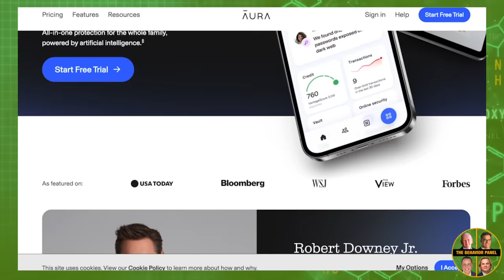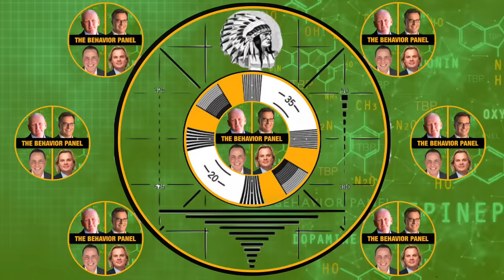💥Did Omid Scobie Mean To Name Top Royal Racist? Body Language Reveals!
Omid Scobie connected the top British royal to Meghan & Harry's accusations of racism. Was it an accident? Top behavioral analysts weigh in.

⭐Omid Scobie connected the top British royal to Meghan & Harry's accusations of racism.

Omid Scobie is a British journalist. November 2023 saw the publication of Scobie's next book, Endgame, in which he aims criticism at the British royal family as an institution as well as at individual members of the family. The Dutch edition of Endgame was recalled after it included the names of King Charles III and Catherine, Princess of Wales as the two royals who were alleged to have asked questions about Harry and Meghan's future child's skin colour. In an TV interview on This Morning, Scobie said that he did not include the two names in his version of the book. He said that he had anticipated the "heated and controversial" public reaction to his book, and that he had been subjected to "unfair attacks" and "character assassination". A week later he wrote in the i that, unbeknownst to him at the time, a draft of Endgame that had not yet been cleared by lawyers and contained the names had been sent to the Dutch publisher so that work could be started on translation, on the understanding that the translation would be updated to reflect the final version of the book. The Dutch publisher Xander Uitgevers disagreed with Scobie's account, calling it "factually incorrect".

Chapters:
00:00 Omid Scobie Body Language Analysis
00:18 The Controversial Book: Naming Alleged Racists
04:53 This Morning Interview Speculation
10:44 Unmasking the Lack of Genuine Identity
15:57 The Enigma of Extreme Facial Alterations
21:11 Exploring the 'Kafka Maxim' in Literature and Psychology
26:54 Analyzing Suspicious Behavior in Interviews
32:10 Potential Scandal: Book vs. Publisher
37:48 Emotionless Bubble: Facial Movement and Neurotransmitters
43:20 Training for Control: Facial Expressions and Fear
48:55 Memorable Moments: Delivering a Brilliant Line
54:14 The Perils of Pursuing Flawlessness
59:40 Handling Aggression and TV Show Advertisements
1:05:51 Breaking the Fourth Wall: Persona Artificiality